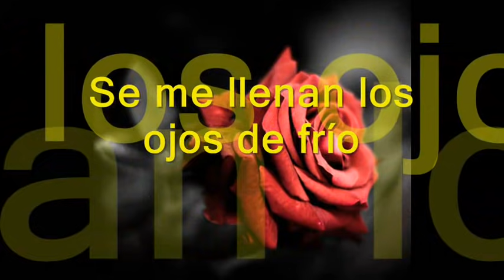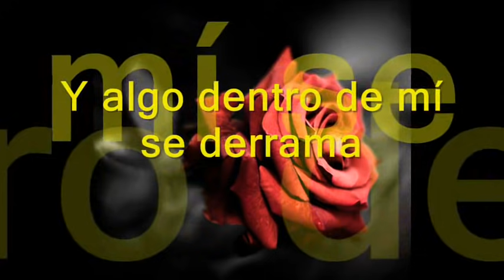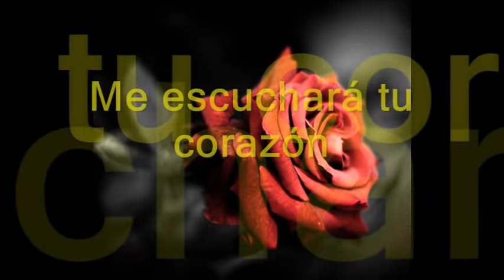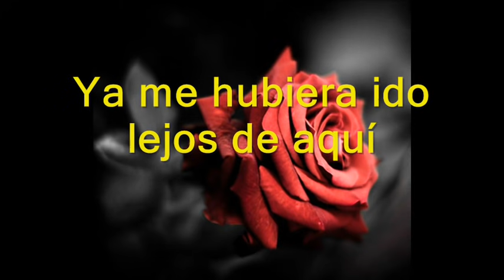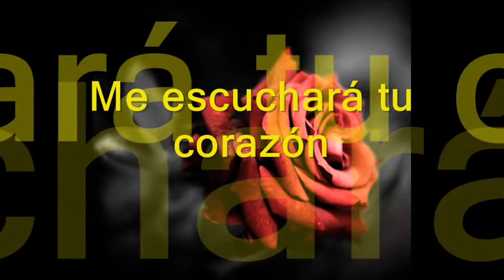Una y mil veces Cristian Castro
Cada vez que me acuerdo de ti
Se me llenan los ojos de frío
Por aquello que un día fue mío
Y hoy no es así

Tu fantasma se mete en mi cama
Y algo dentro de mí se derrama
Sólo por ti

Si no fuera por esta canción
Ya me hubiera ido lejos de aquí
Pero tengo la extraña ilusión
Que la escuches y vuelvas a mí

Una y mil veces cantaré
Porque no muera la ilusión
Y donde quiera que tú estés
Me escuchará tu corazón

Aunque me niegues el amor
Mi vida estoy seguro que

Y donde quiera que tu estés
Me escuchara tu corazón

Que no muera nuestro amor
Que no muera, por favor